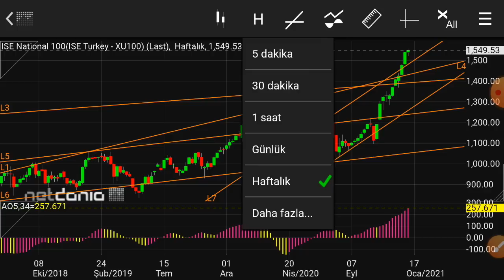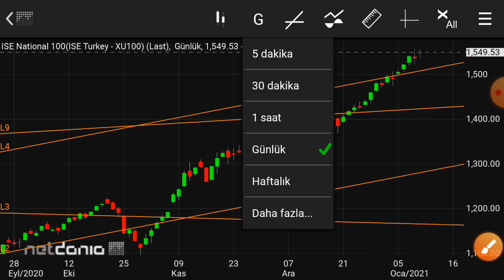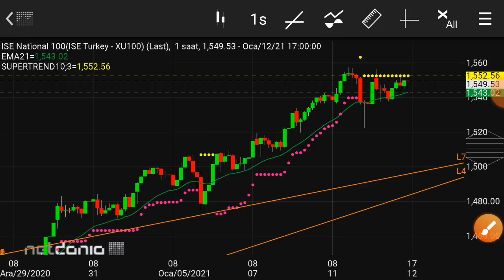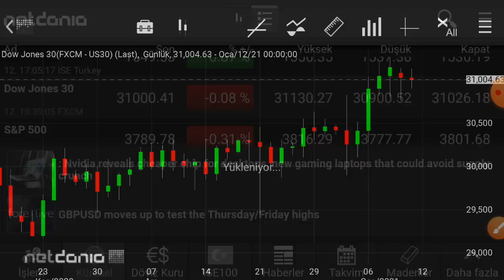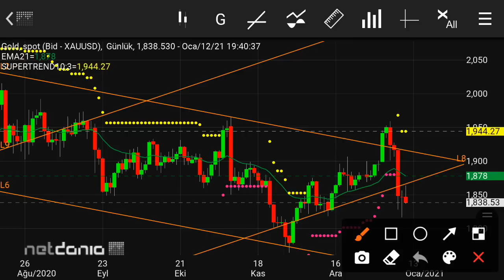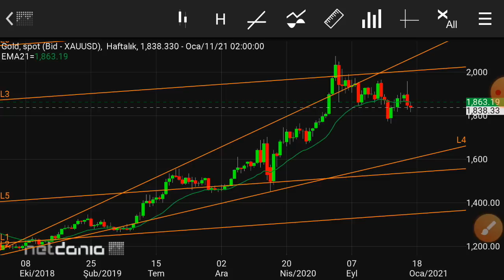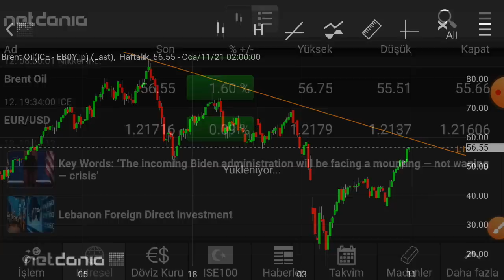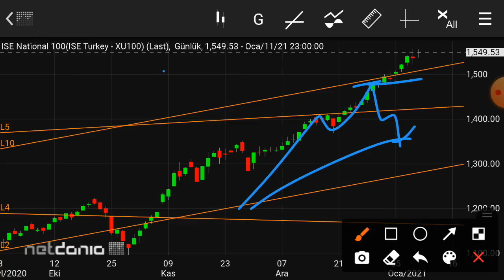Borsa İstanbul, Dow, SP, ons Altın ve Gümüş, Bitcoin, Petrol teknik yorum 12.01.2021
Udemy Kursları
(VIOP) Yapısal Modeliyle Algoritmik trade ve robotik takip